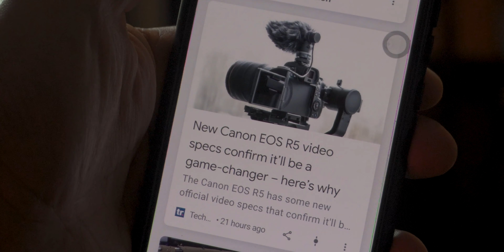¿Donde está LA SOPRESA de la NUEVA Canon EOS R5?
Aún no tenemos fecha de lanzamiento, pero Canon decidió lanzarnos las mayores innovaciones con respecto a las prestaciones de video, convirtiendo a la mirrorles EOS R5 en una bestia que puede ver de frente a una cámara de cine.

¿Qué precio crees que tenga esta cámara con todo lo que ya sabemos?

Para hacer juntos un episodio de “EDITO TUS FOTOS”

Gear:
SONY a6400
Lente RETRATO
Lente ZOOM
Luz + Softbox
Reflector 5 en 1
Baterías + Cargador
Tarjeta SD Lexar
Case para tarjetas
Trípode Económico
Mini Trípode
LED Light RGB
FILTRO ND
Grabadora Tascam